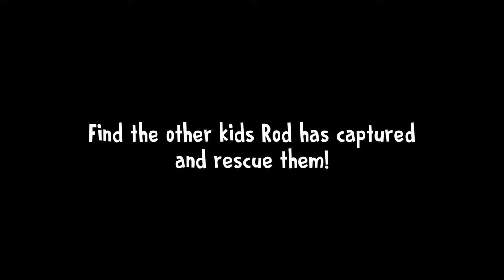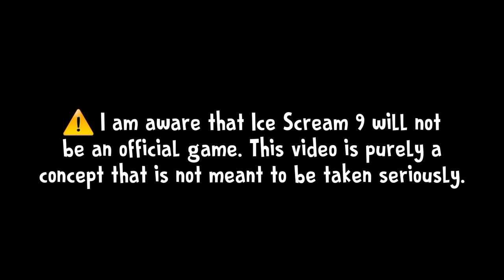Ice Scream 9 Main Menu & Gameplay!! | Ice Scream Season 2 (Fanmade)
⚠️ Yes, I am aware there will not be an official Ice Scream 9!